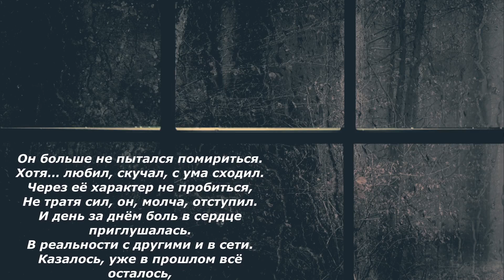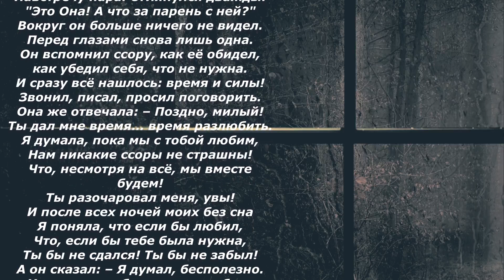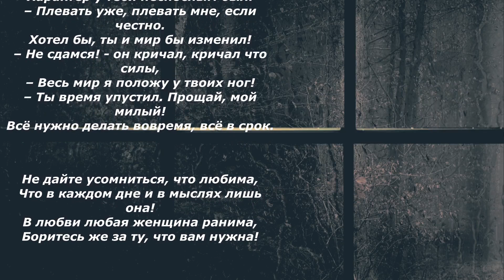Он больше не пытался помириться ❤️ Сильное стихотворение со смыслом...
К сожалению так бывает, люди расходятся по глупости. В этом стихотворении описана банальная история двух людей, которые расстались и не завершили все отношения. Думали, что забыли друг друга, но нет...